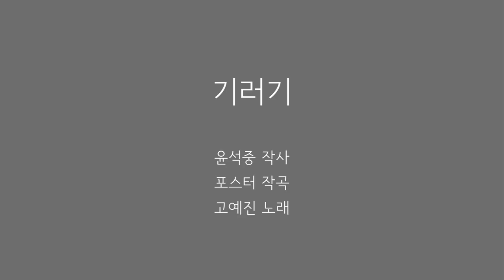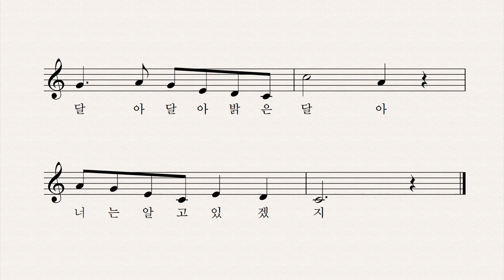기러기 - 윤석중 작사 포스터 작곡 고예진 노래